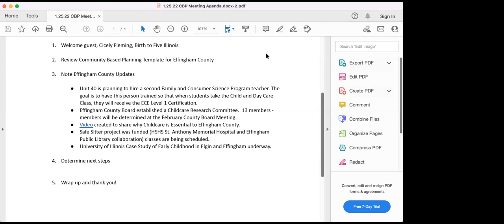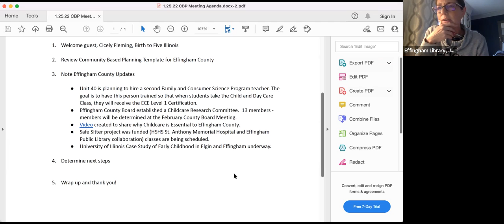Community Based Planning Meeting- January 2022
County/Community Area Service Providers - networking group for social service for-profit and non-profit service providers.